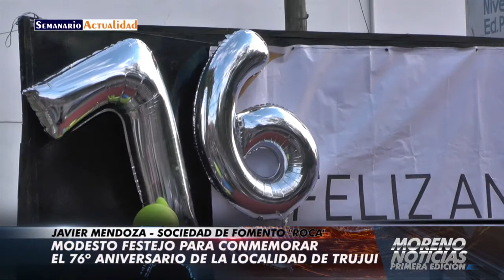Modesto festejo para conmemorar el 76º aniversario de la localidad de Trujui Javier Mendoza